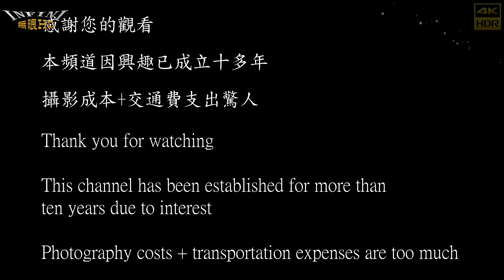【無限HD】Baby Queens 15(4K 60p)@屏東市海豐三山國王廟迓男孫燈【2022 全球百大舞團 The 100 Dancers】